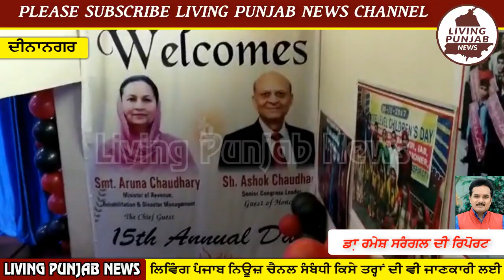15th Annual Day At Sumitra Devi Senior Secondary School Dinanagar || Aruna Chaudhary Chief Guest